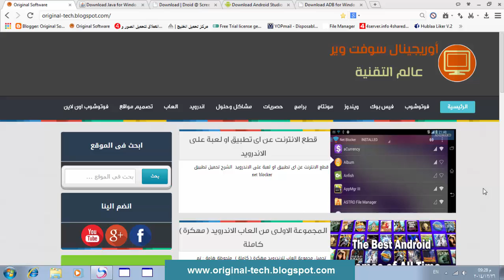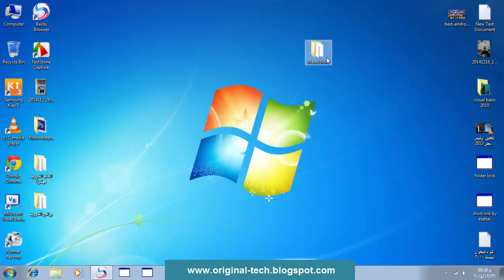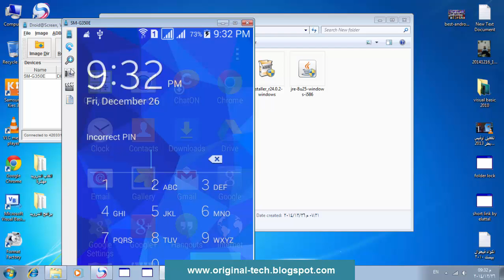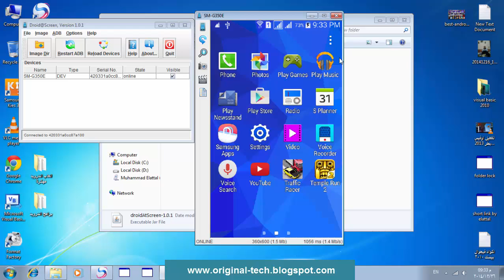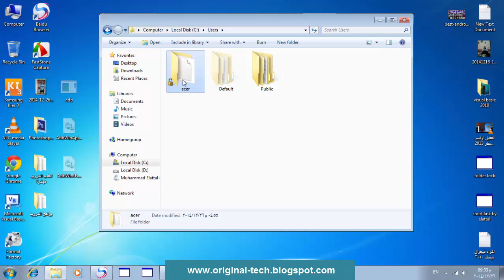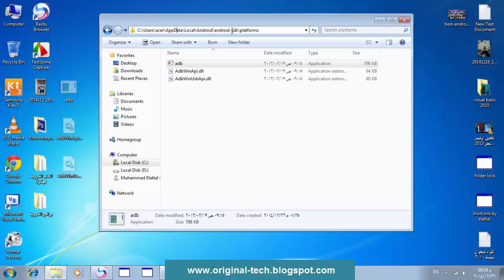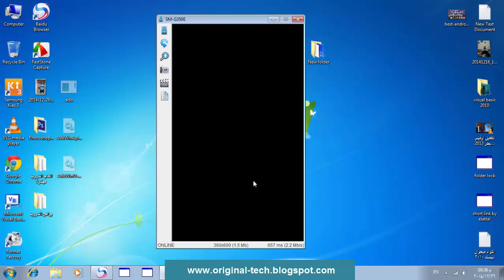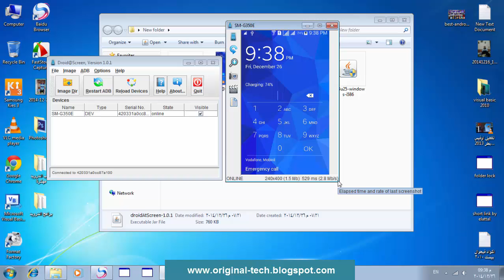اظهار شاشة الاندرويد على شاشة الكمبيوتر